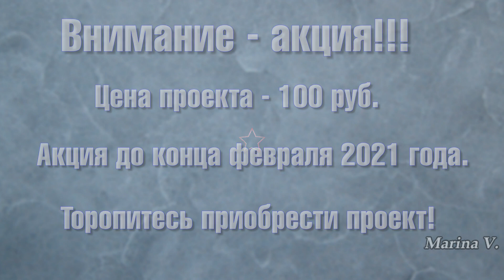Proshow Producer 23 февраля (акция)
Фотозаменяемый проект Proshow Producer  - С 23 февраля - акция

акция действительна до 28 февраля 2021 года. Торопитесь!